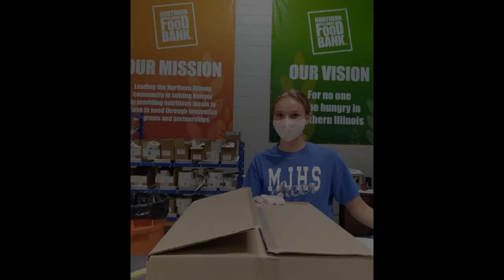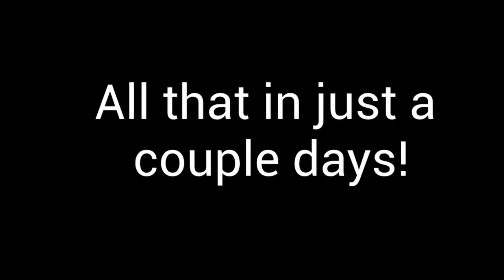Serving our Neighbors, September 2021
Resurrection Lutheran Church loves to serve our neighbors and this brief video highlights a full week in September of volunteering and serving.